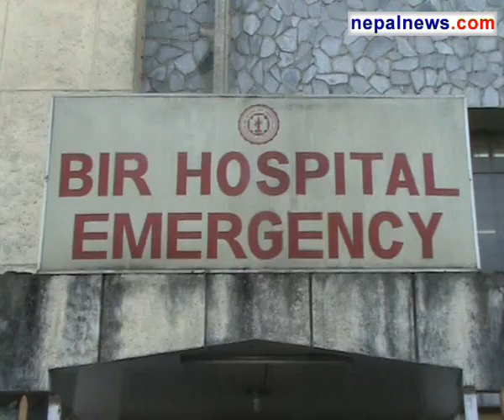Justice for Adhikari couple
Human rights activists held a candle-lit vigil in front of Bir Hospital in the capital Tuesday to express solidarity with the 96-day-long hunger strike by Nanda Kumar Adhikari and his wife Ganga Maya Adhikari, demanding justice for their son's murder.